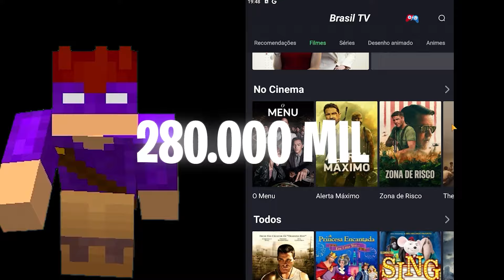A VERDADEIRA HISTÓRIA DE SUBWAY SURF no MINECRAFT!! (O Filme)